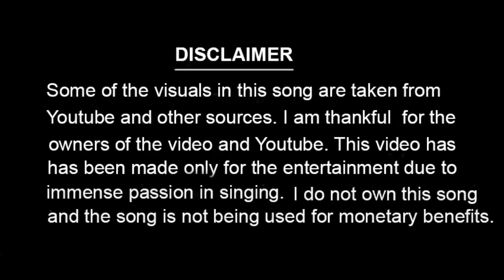MUR MINOTI | COVER | A SOUTH INDIAN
Original Singer: JAYANTA HAZARIKA  (RE-SUNG ZUBEEN GARG)
Re-sung: Vinod Kumar (a South Indian)

Though, I am not from Assam this is my humble attempt to pay a tribute to Jayanta Hazarika by singing one of his most famous songs. Since, I do not know the language there may be anomaly in the diction; all music lovers kindly bear with that. At the same time, I love Assamese songs a lot especially the old songs. Assam is a state which is musically very vibrant.

This song has been recorded using cell phone, so there may be the limitation in the output quality.